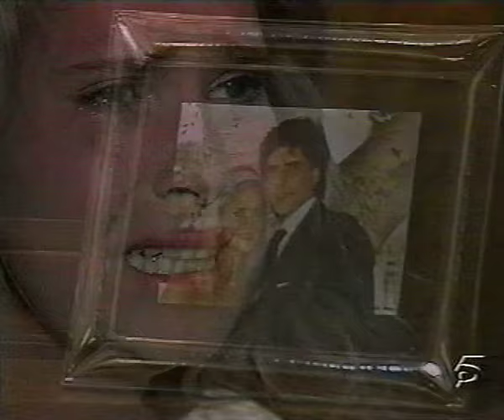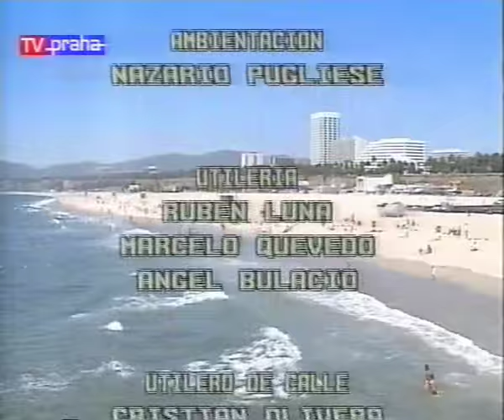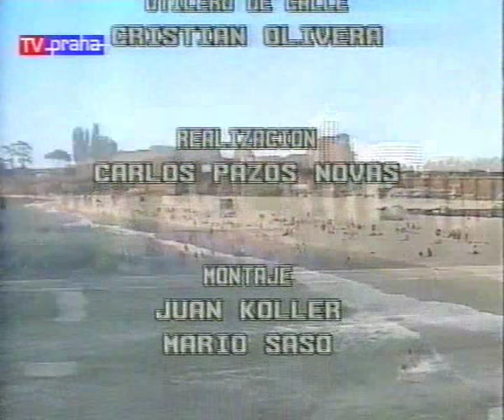Telenovela Manuela Episodio 43 HD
Fernando chases Manuela, who left the hotel Hassler reception. Out of hotel, they apologize to each other. Manuela doesn't know, if she will be capable to join Fernando at evening and night. Gustavo takes Mariana by car of sir Incausti and want to accompany her to aunt Adelaida's flat. Mariana prevents it and tells him to see him later. Cella prepares coffee or tea for Teresa. Cella talks to Felisa, why Celeste will loose her job as servant in Salinas family. The talk is interrupted by Bernarda, who brought new orders for Felisa and Cella. Isolina, maid serving in aunt Adelaida's flat, receives phone call from Mercedes. In the last moment, Mariana arrives and takes the call over from Isolina. Aunt Mercedes orders to Mariana immediate return to Caňada Seca. Amelia takes bunch of flowers for Manuela. In the reception in the pension, Manuela takes over that bunch of flowers. When she wants to read the card within, Rudy grabs the card and reads it loud. Amelia leaves and Rudy becomes rude and treats Manuela with mild violence. Bernarda is up to fire Celeste.  Celeste in tears asks for let her stay. Bernarda agrees, but Celeste has to accept every Bernarda's conditions - more extreme working conditions, change uniform for working clothes, etc. Rudy joins main table during dinner. Carla, maid of pension, serves Rudy orange juice loaded with analgetic drops. Isabel suffers another attack of hysteria due to her maculae. It occurs when Bernarda insists on Isabel joining the dinner with Teresa and Leopoldo. Fernando arrived in restaurant and starts waiting for Manuela. Rudy fall asleep and is brought upstairs to his bed by two other residents. Rosario puts Rudy's shoes off and covers him with blanket. She also makes confession to sleeping Rudy, telling how she is in love with him. Manuela arrived in restaurant and Fernando welcomes her and they eat the dinner. Amelia catches Rosario in Rudy's room. After a short while, it is obvious, that Rosario just helped Rudy to sleep with more comfort. Amelia suspects Rosario and analgetic drops of lady Eulalia as source of Rudy's faint. Manuela and Fernando ate their dinner and start to drink wine and dancing and kissing. Leopoldo, Teresa and Isabel watch TV. Teresa and Leopoldo enjoy the film, but Isabel seems to be bored. After a while, Isabel leaves to bedroom, because she had seen the movie already. Due to Isabel's departure, Teresa forces Lepoldo to borrow another movie. Manuela is semi-drunk and Fernando wants to drink with her another, the last glass of wine. They kiss and dances again. Gustavo calls in aunt Adelaida's flat, but he doesn't respond anything, because the phone wasn't received by Mariana. Isolina is upset and Gustavo doesn't understand, why Mariana doesn't answer the phone. Taxi takes Manuela and Fernando to their hotel and pension. Fernando doesn't want to let Manuela go, but she insist on, so they separate. Rudy wakes up in his bed, and he doesn't understand, how he could fall asleep during eating the dessert. Manuela carefully and silently moves to her bedroom. Just in time, because Rudy spotted light in Manuela's bedroom. Manuela excuses herself, she was sleeping but heard a noise so she turn the lamp on. Now the one to excuse is Rudy, because he made the noises. Then he leaves and it is obvious, that Manuela hardly escaped the revelation, that she spend the night out of her bed. Manuela arrived to Caňada Seca, but very upset due to three malfunction of the car, who brought her home. After a short talk, Mariana reacts inappropriate way to Mercedes, so
Mariana is sent to her bedroom as punishment. Manuela and Rudy eat the breakfast and Rosario points out RUdy's faint. Rudy still can't understand, what happened. He makes itinerary with Manuela for common sightseeing. Cella brought breakfast for Isabel, but Isabel doesn't want to breakfast, so she sends Cella with the breakfast in hell. Bernarda receives the call, it is doctor Villa, who wants to speak with Isabel. After a while, it is obvious, that Isabel has to visit his office immediately, because Isabel's maculae are symptom of fatal disease.